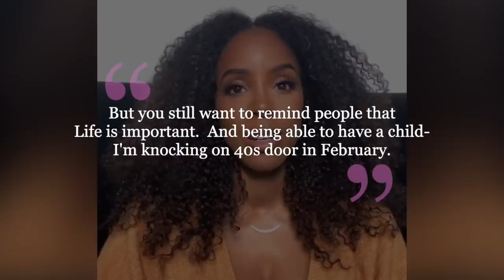The TRUTH About Kelly Rowland & Her Husband Tim Witherspoon's Marriage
The truth about Kelly Rowland and her husband Tim Witherspoon is being revealed after years of speculation and rumors.

B E  S O C I A L